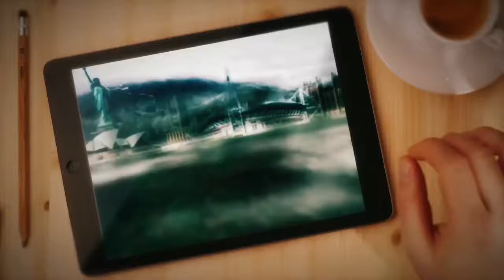Cardiff Demoloition Site Clearance Timelapse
Cardiff Demolition demonstrate Archaeological Support Work, Ground Contamination and Land Remediation of former industrial site in preparation for housing development of 219nr units over site area of 7.3 acres.